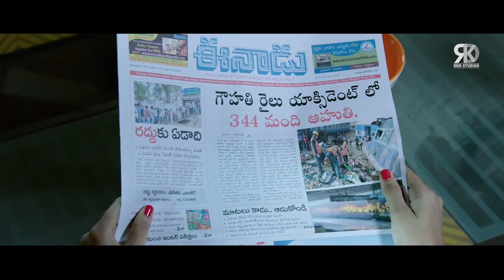लड़के अपने पसंद से प्रेम करते है, लड़कियां अपने विश्वास से प्रेम करती है | Paper Boy | Riya Suman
Here's presenting the best Scene from the blockbuster movie "Paper Boy", starring Santosh Sobhan, Riya Suman, Tanya Hope.

Original Movie:- Paper Boy In Telugu
StarCast:- Santosh Sobhan, Riya Suman, Tanya Hope
Producer: Sampath Nandi
Director:- V. Jayashankarr